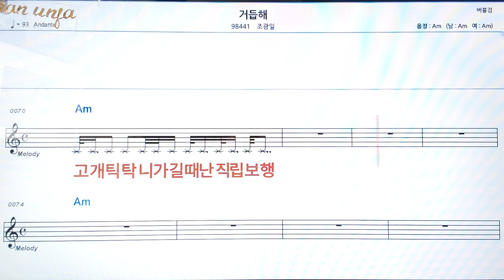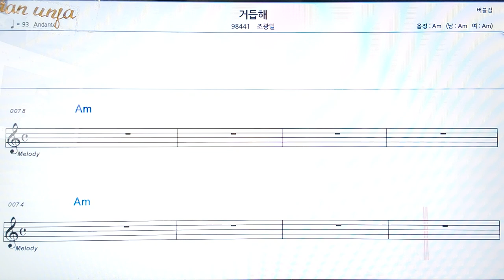거듭해/조광일👍악보, 코드,가사,Karaoke*가라오케 반주